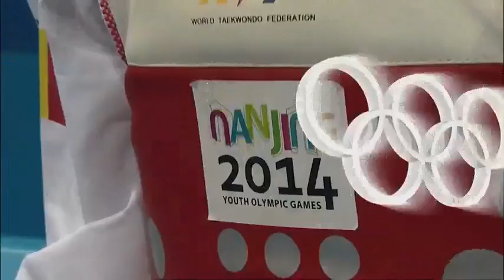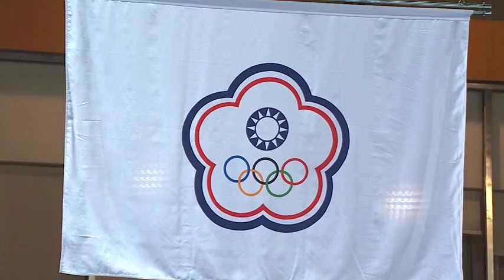Taekwondo - Chinese Taipei Double Gold | Full Replay | Nanjing 2014 Youth Olympic Games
Chinese Taipei secured Gold Medals in the Men's -55kg and Women's -49kg. Yu-Jen Huang and Huai-Hsuan Huang taking the Gold Medals